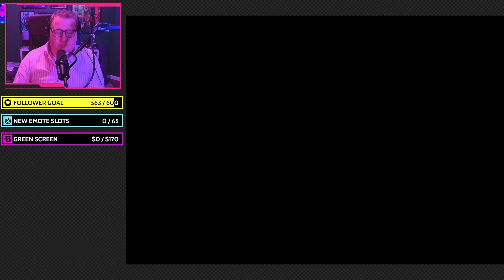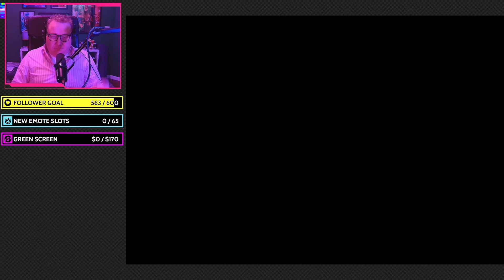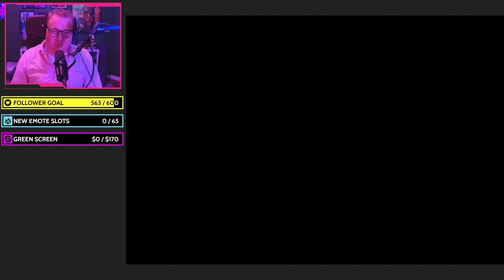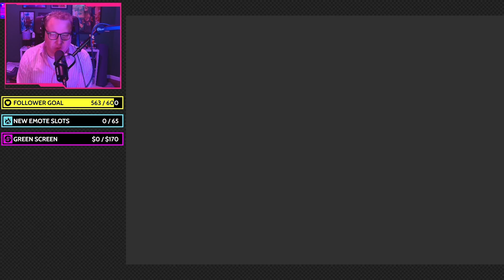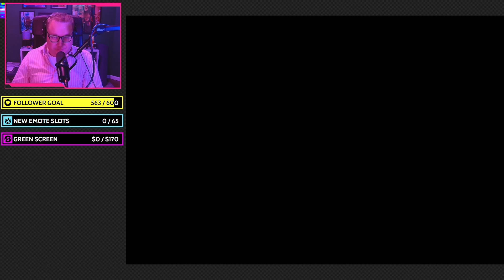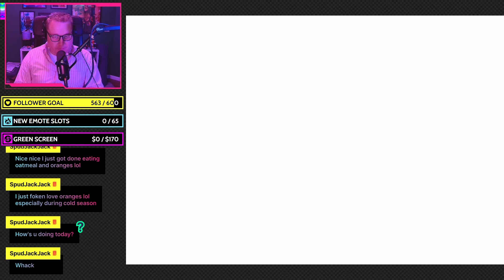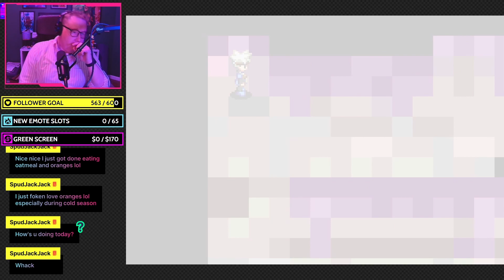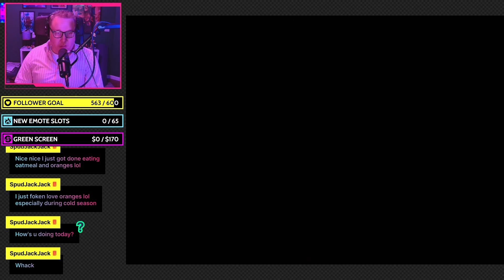Summon Night: Swordcraft Story - Episode 02 w/Commentary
Virtual Ketchup is dedicated to chronicling all video games.